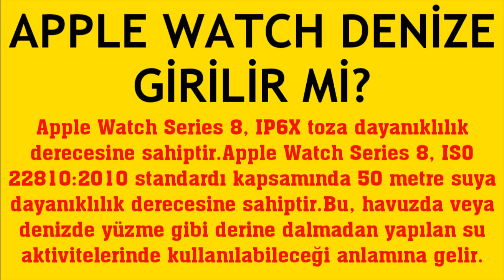Apple Watch Denize Girilir Mi?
Merhabalar bu videomuzda sizlere birlikte apple watch ile denize girme nasıl yapılır sorusuna yanıt vermeye çalışıyoruz.İyi Seyirler Dilerim.

apple watch suya dayanıklı mı
apple watch ile havuza girilir mi
apple watch denize girince çalışır mı